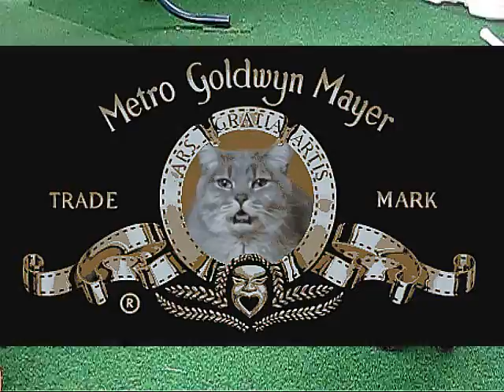Katzenjammer am 1.1. 2013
Ja Ja immer dieser Futterneid!